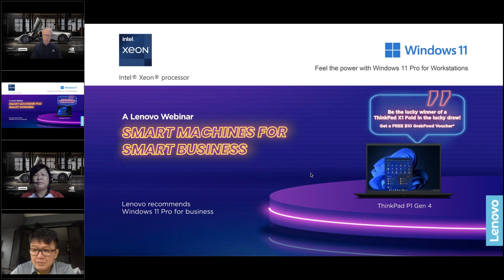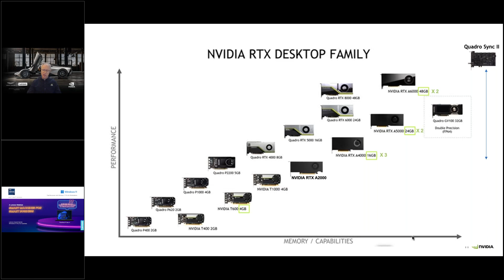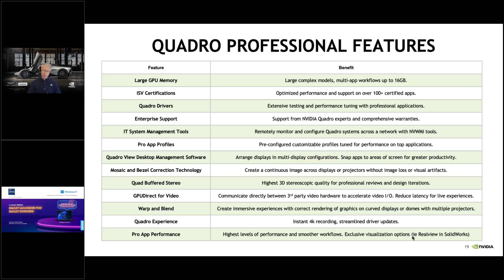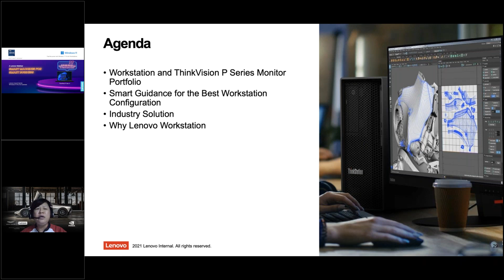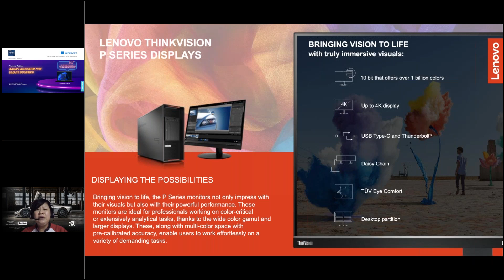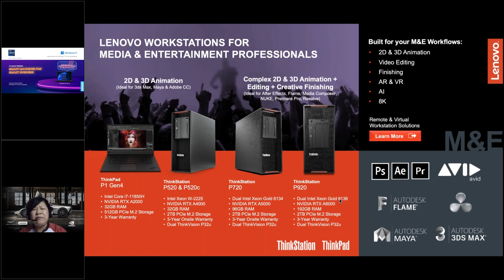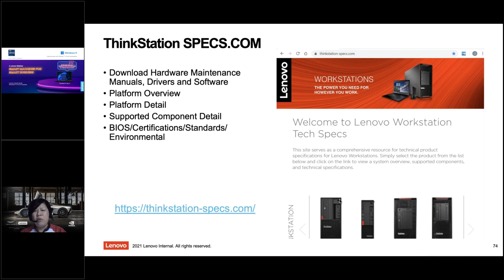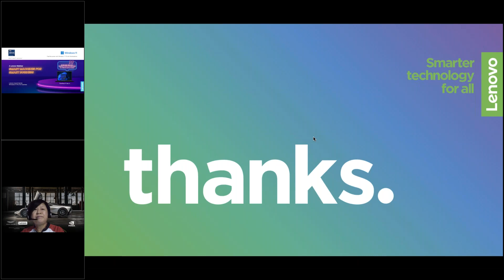Lenovo Smart Machines Smarter Business Webinar